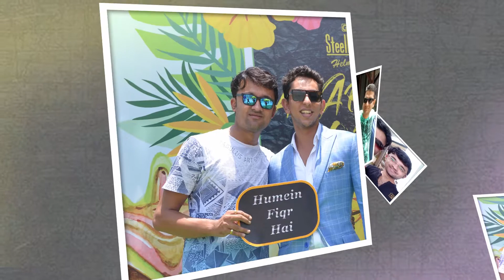STEELBIRD HELMETS AWARDS 2017 "HUMEIN FIQR HAI" GOA with Mr. Punit Sharma , JALNA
STEELBIRD HELMETS AWARDS 2017 "HUMEIN FIQR HAI" at Resort Rio, GOA.
with Mr. Punit Sharma M/s SAKET MOTORCYCLES, JALNA -
Maharashtra.